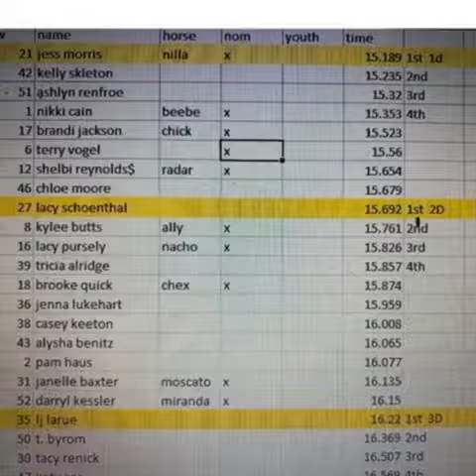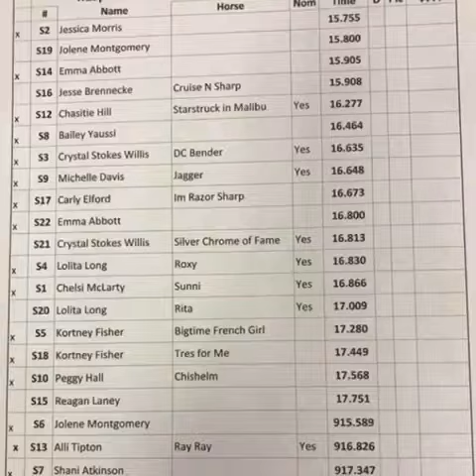Gems Iced Corona 1D Barrel Racing mare!